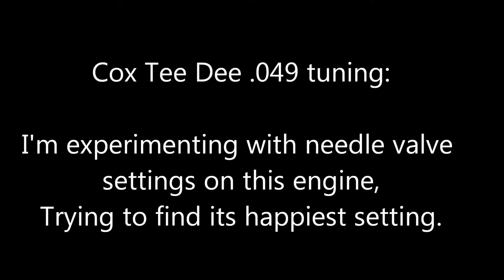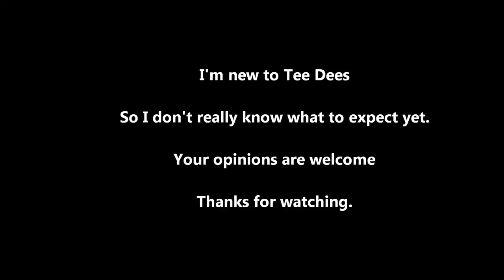Tee Dee tuning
I'm new at Tee Dees. Never even saw one until I got this one. I'm trying to get it running nice and fast and smooth. It should run at about 23,000 RPM in the air when tuned right.